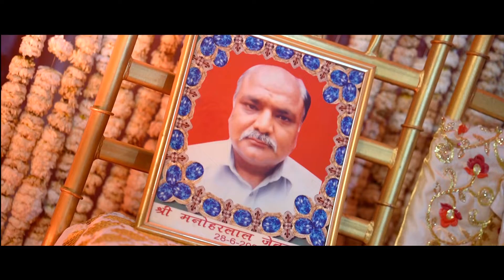BEST WEDDING HIGHLIGHT | 2022 |JAIPUR | BHUSHAN & PRIYA | WEDDINGRJ14 | INDIA